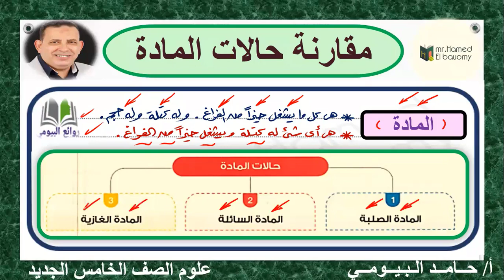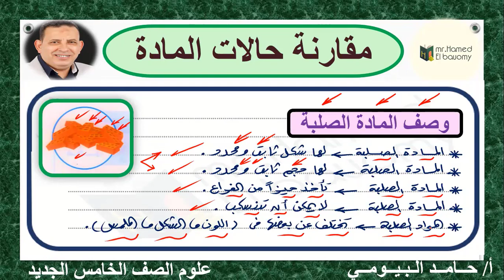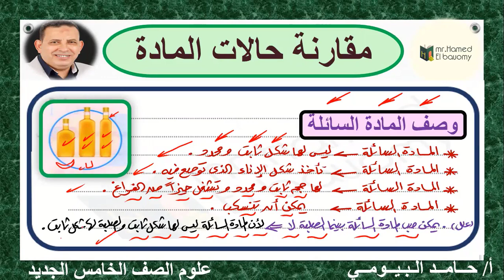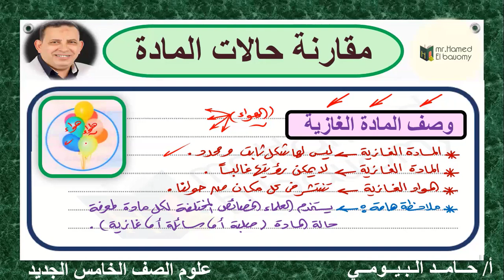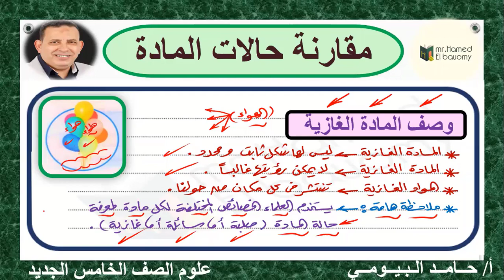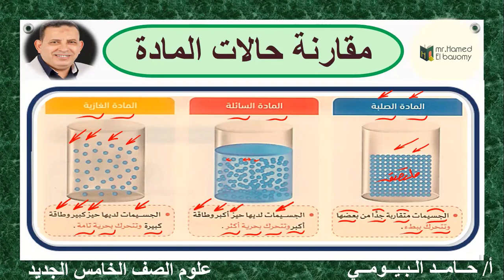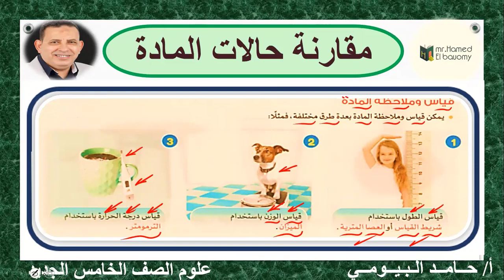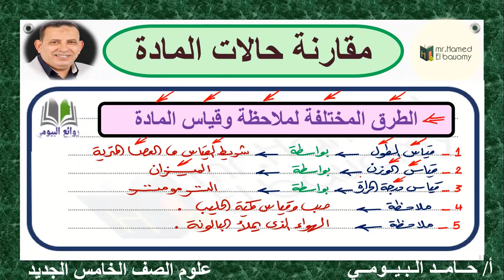مقارنة حالات المادة الثلاثة الصلبة والسائلة والغازية علوم الصف الخامس مستر حامد البيومى بكل سهوولة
قناة روائع البيومى 2023
 علوم الصف الخامس
المادة من حولنا
الجسيمات
حالات المادة الثلاثة
مقارنة حالات المادة علوم خامسة الح\جديد المطور 2023 الترم الاول